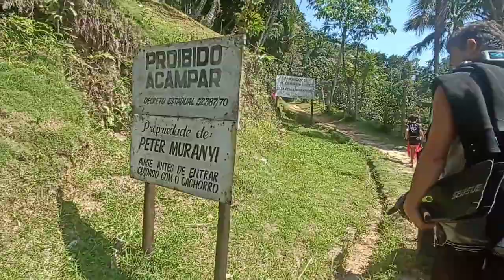Ubatuba estava muito cheia nesse domingo, fomos em uma praia escondida.